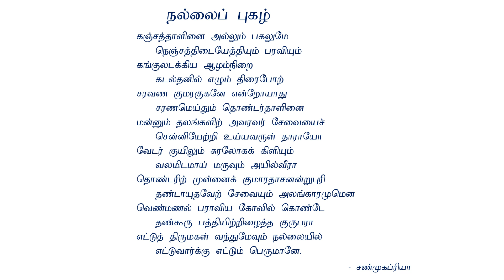நல்லூர் நிர்வாகி இரகுநாத குமாரதாஸ் மாப்பாண முதலியார் பற்றி அடியேன் எழுதிய நல்லைப் புகழ் Nallur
நல்லூர் கந்தசாமி கோவில் இலங்கையில் யாழ்ப்பாணத்தில் நல்லூர் என்னும் ஊரில் அமைந்துள்ளது. மிக அழகான முருகன் அலங்கார கந்தனாக வீற்றிருக்கிறார். நல்லூர் உற்சவ (திருவிழா) காலத்தில் நல்லூர் தேர் திருவிழாவை காண பல்லாயிரம் கோடி மக்கள் திராழ்வார். குமாரதாஸ் மாப்பாண முதலியார் தற்போது இந்த ஆலயத்தின் அறங்காவலராக திகழ்கிறார். தமிழ் மக்களின் குறிப்பாக யாழ்ப்பாண மக்களின் அடையாள சின்னமாக திகழும் இந்த ஆலயத்த்தை இன மத வேறுபாடின்றி இலங்கையின் பல பகுதிகளிலிருந்தும் மக்கள் வழிபடுகின்றனர். உலகவாழ் இலங்கை தமிழர்களுக்கும் இந்த ஆலயம் மீது நீங்காத பக்தி உண்டு என்பது குறிப்பிடத்தக்கது.

Nallur Kanthasamy kovil is the famous temple of Nallur, Jaffna, Sri Lanka. Despite of  diversion among people they still love Nallur Kandasamy Kovil Murugan who is called as Alangara kanthan. Kumarathas Mappaana Mudaliyar is the current in charge for this temple. Nallur thiruvila or thiruvizha time, hundreds of gather in the Nallur murugan temple to worship this Nallur murugan. Nallur kodiyetram of this happened last saturday (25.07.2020). In the Car festival of Nallur kovil many people visit to the kovil to worship Nallur Kanthan.

குமாரதாஸ் மாப்பாண முதலியார்
குமாரதாஸ் மாப்பாண முதலியார்
குமாரதாஸ் மாப்பாண முதலியார்
நல்லூர் நிர்வாகி இரகுநாத குமாரதாஸ் மாப்பாண முதலியார்
நல்லூர் இரகுநாத குமாரதாஸ் மாப்பாண முதலியார்

Nallur
nallur
nallur kovil
nallur kovil mudalali
நல்லூர் நிர்வாகி இரகுநாத குமாரதாஸ் மாப்பாண முதலியார் மறைவையொட்டி அடியேன் எழுதிய நல்லைப் புகழ் Nallur